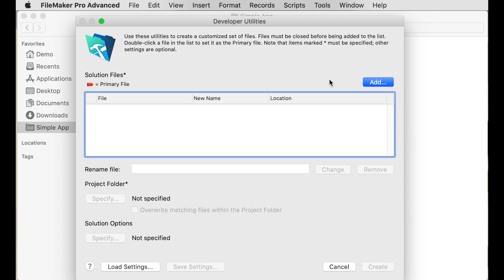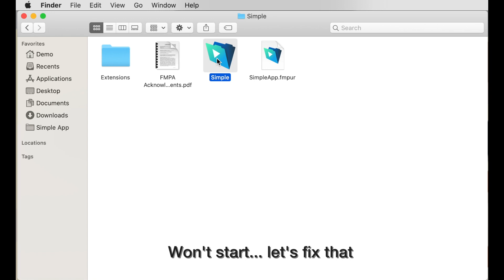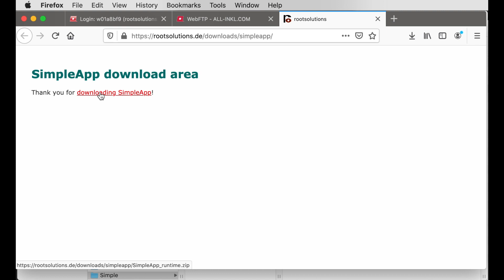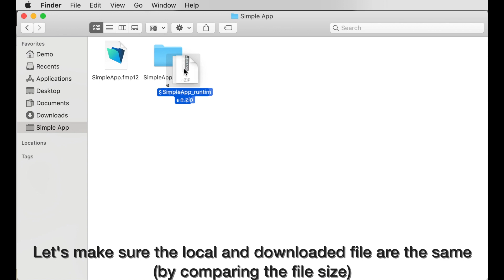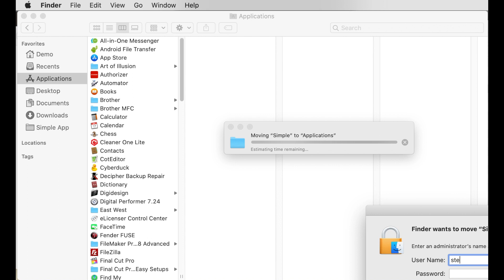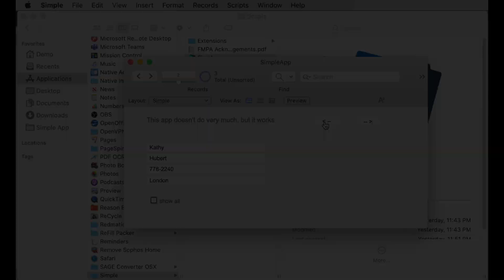FileMaker Pro Runtime problem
See how the deprecated runtime feature causes headaches in FileMaker Pro.